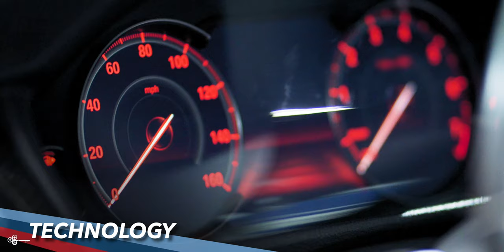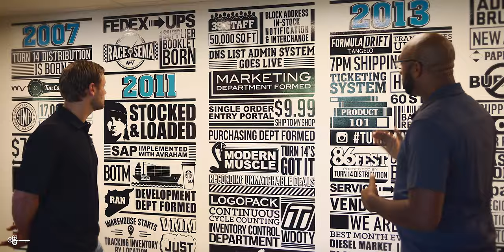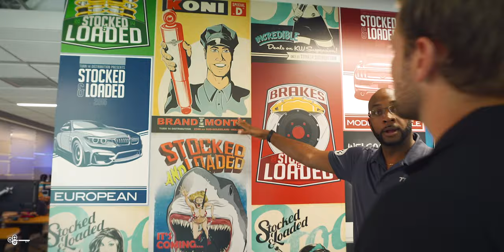AN INSANE 721,000 Square Feet of CAR PARTS!! Turn14 Exclusive Tour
Hey Everyone,

As you may know, we're a Turn14 partner. What's that mean? Contrary to popular belief, if a company sells 100 different brands... they rarely interact with all of those companies on a one by one basis. Instead, we use distributors, who help streamline communication, warehousing, shipping, and it's distributors like Turn that give us access to over 400 companies' products and in this case... over 721,000 square feet of car parts :)

Don't see something on our site that you want?

If you’re interested in professional installation by Kies Motorsports, please

ALSO, Scroll Down ⬇️ for:

     🏎 BRYAN’s BUILD
     🛠 Recommended Tools, Gear, and EXCLUSIVE Kies Partner Deals!
     🌎 And More!

Bryan

Bryan Kiefer
President
Kies Motorsports, LLC
Hammonton, NJ

Authorized Dealers and Installers of: ProTuningFreaks BootMod3, BimmerTech, AWE Tuning, Evolution Racewerks, CSF, Pure Turbos, Fuel-it, Studio RSR Roll Cages, MST Performance, Burger Motorsports, VRSF, Bilstein, H&R, Injen, Borla, Dinan, GoFastBits, Depo, VMR Wheels, BBS, Sparco,  Snow Performance, Nitrous Express, AFE, Akrapovic, Eibach, Hawk, Fifteen52, Koni, KW, Seibon, Stop Tech, Vorsteiner, Wagner Tuning, Wilwood, and many more incredible brands!

BRYAN’s BUILD 👇🏼👇🏼

Click below for Playlists of Kies Motorsports videos that will cover Performance, Aesthetics, Retrofits, and even Vlogs!

Click here for Tools, Camera Gear, and Exclusive Partner Deals!

Tools, Camera Gear and More!

Special announcement! ProAutoMotion is now a part of Kies Motorsports! Find all the ProAutoMotion products you love